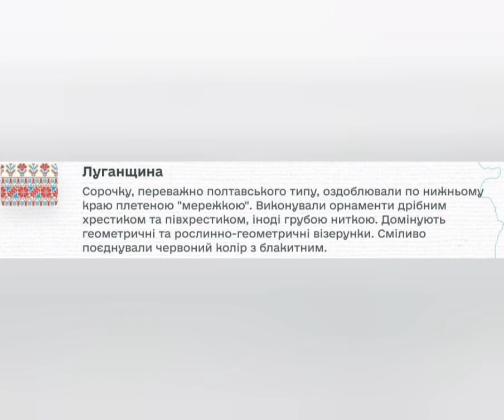Візерунок Вишивки Луганщина